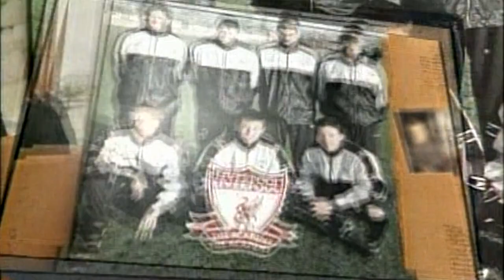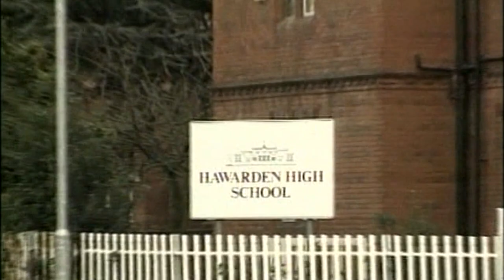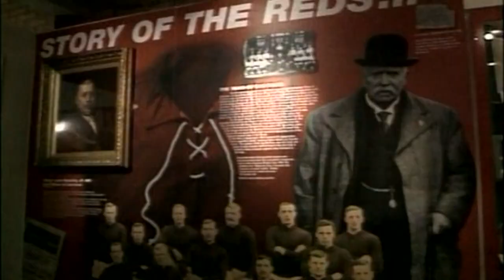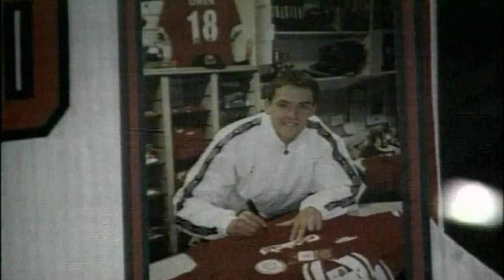The Michael Owen Story | Football Legends | HistoryIsOurs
The Michael Owen Story | Football Legends

A look at the career of one of England's most successful strikers, who at only 21 had still to reach his peak. With over 100 goals for his beloved Liverpool and 14 for his country, Owen is undoubtedly a star for the future. His pace and accuracy has labelled him one of the best strikers the world has ever seen, with a value of over £30 million.

Michael Owen was propelled to superstardom with "that goal" against Argentina in the 1998 World Cup in France, Michael Owen has gone on to fulfil the promise show after making his debut for Liverpool when he was 17. Now established as England's first choice striker, he is set to terrify defences across the world for years to come.